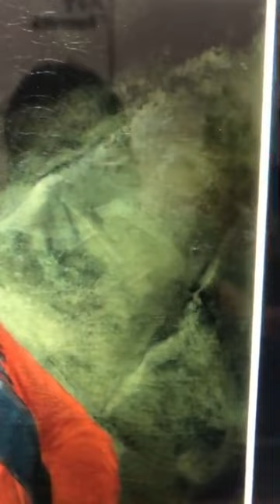La dimensión del pincel moderno 4: Francisco de Goya y la pincelada crítica.Por el Dr. Eloi de Tera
La dimensión del pincel moderno 4: Francisco de Goya  y la pincelada crítica.Por el Dr. Eloi de Tera. Art Secrets